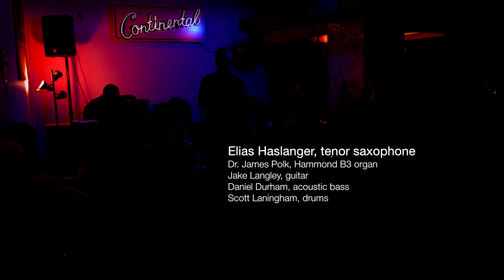Austin souljazz sensation, Church on Monday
Every Monday, at the Continental Club Gallery in Austin, Texas, a groove and blues quintet led by saxophonist/composer Elias Haslanger lays forth for 90-minutes (8:30-10pm) to an enthusiastic crowd of regulars and newcomers. Church on Monday is in it's third year of residency and is widely considered a premier live music experience in a city known for great live music. The 2014-15 Austin Chronicle Poll awarded Church on Monday "Best Ongoing Residency" in a cross-genre category, "Best Jazz Group," and fifth Best recording of the year for "Elias Haslanger: Live at the Gallery." Church on Monday is:
Elias Haslanger - Tenor saxophone
Dr. James Polk - Hammond B3 organ
Jake Langley - Guitar
Daniel Durham - Acoustic bass
Scott Laningham - Drums

Other supporting members:
Ephraim Owens - trumpet
Brian Pardo - Guitar
Tommy Howard - Guitar

The Continental Club Gallery is located at 1313A S. Congress, Austin, TX.